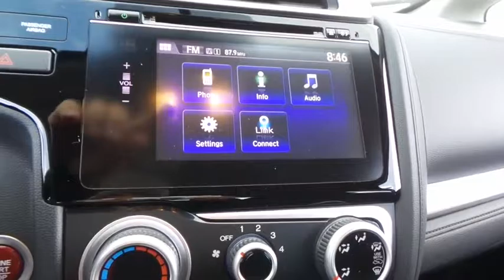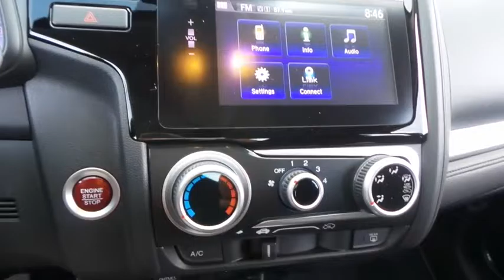2017 HONDA FIT Henderson, Las Vegas, Laughlin, St George, Flagstaff, AZ H170525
Side Impact Beams,Dual Stage Driver And Passenger Seat-Mounted Side Airbags,Low Tire Pressure Warning,Dual Stage Driver And Passenger Front Airbags,Curtain 1st And 2nd Row Airbags,Airbag Occupancy Sensor,Rear Child Safety Locks,Outboard Front Lap And Shoulder Safety Belts -inc: Rear Center 3 Point and Pretensioners,Back-Up Camera,Honda LaneWatch Right Side Camera,Front Bucket Seats -inc: driver's seat w/manual height adjustment, adjustable front seat-belt anchors and adjustable head restraints,6-Way Driver Seat -inc: Manual Recline and Fore/Aft Movement,4-Way Passenger Seat -inc: Manual Recline and Fore/Aft Movement,60-40 Folding Split-Bench Front Facing Manual Reclining Fold Forward Seatback Rear Seat,Manual Tilt/Telescoping Steering Column,Front Cupholder,Rear Cupholder,Remote Releases -Inc: Mechanical Fuel,Cruise Control w/Steering Wheel Controls,Manual Air Conditioning,HVAC -inc: Underseat Ducts,Glove Box,Driver Foot Rest,Interior Trim -inc: Metal-Look Instrument Panel Insert and Metal-Look Interior Accents,Full Cloth Headliner,Cloth Door Trim Insert,Urethane Gear Shift Knob,Day-Night Rearview Mirror,Driver And Passenger Visor Vanity Mirrors,Full Floor Console w/Covered Storage and 2 12V DC Power Outlets,Front Map Lights,Fade-To-Off Interior Lighting,Carpet Floor Trim,Cargo Space Lights,Driver / Passenger And Rear Door Bins and 2nd Row Underseat Storage,Delayed Accessory Power,Outside Temp Gauge,Digital/Analog Display,Seats w/Cloth Back Material,Manual Adjustable Rear Head Restraints,Front Center Armrest,1 Seatback Storage Pocket,Perimeter Alarm,Engine Immobilizer,2 12V DC Power Outlets,Air FiltrationAudio Theft Deterrent,Integrated Roof Antenna,1 LCD Monitor In The Front,Tires: P185/55R16 83H AS,Wheels w/Machined Accents,Steel Spare Wheel,Compact Spare Tire Mounted Inside Under Cargo,Clearcoat Paint,Express Open/Close Sliding And Tilting Glass 1st Row Sunroof w/Sunshade,Body-Colored Front Bumper,Body-Colored Rear Bumper,Body-Colored Door Handles,Black Side Wind